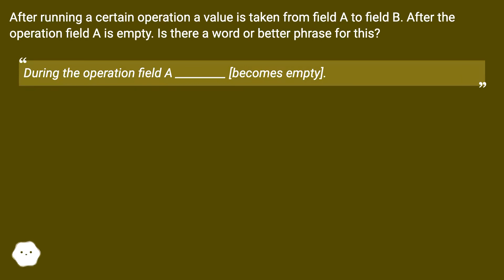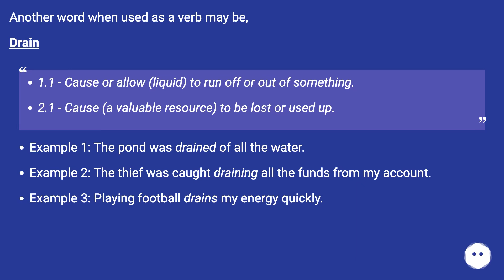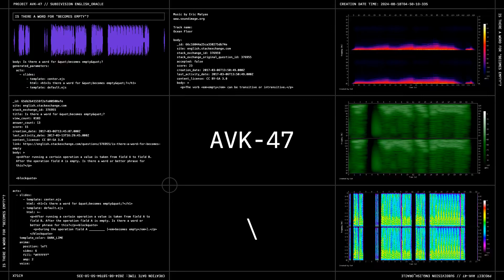The verb empty can be transitive or intransitive. [with object] Remove all the contents of (a con...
Track title: Ocean Floor

Chapters
00:00 Is There A Word For "Becomes Empty"?
00:23 Answer 1 Score 23
00:51 Answer 2 Score 10
01:22 Accepted Answer Score 51
01:41 Answer 4 Score 7
02:04 Thank you